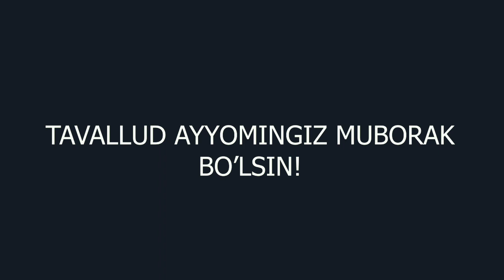159-сони Ижодий жамоамиз Қирққизободда. 8 января 2023 г.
Таваллудлар муборак бўлсин!  Бахтимизга жигарларимиз соғ бўлсин